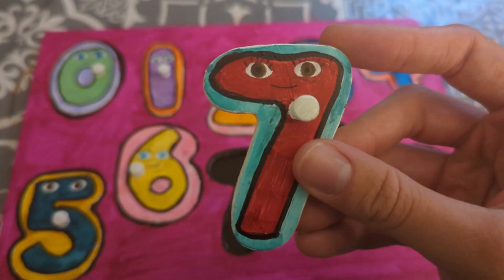Numberjacks wooden toy puzzle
Who loves the Numberjacks? we do, so we made this cool little wooden toy puzzle with all the characters :)